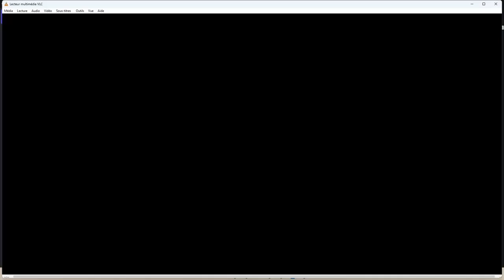ILS ONT ÉTÉ HUMILIÉ (game commentée)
Merci